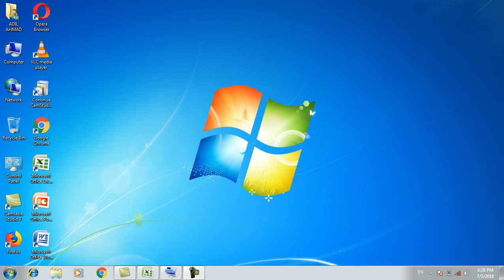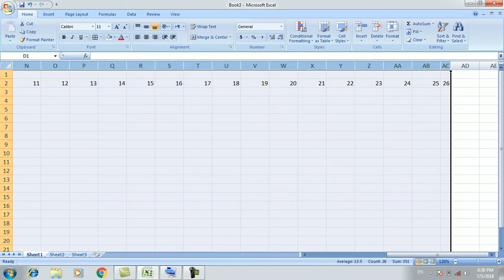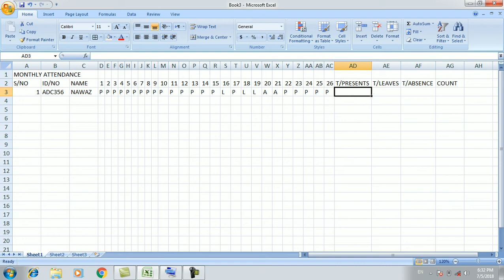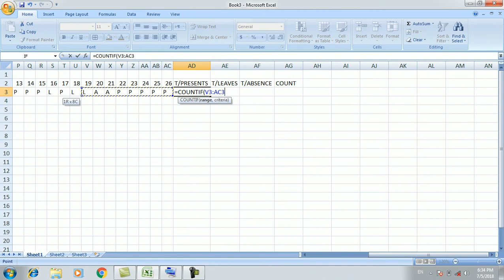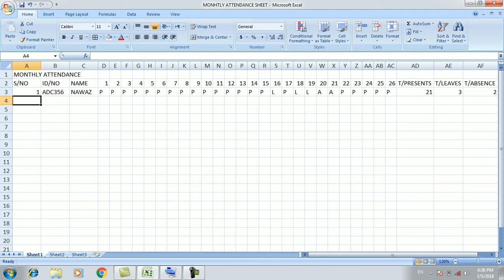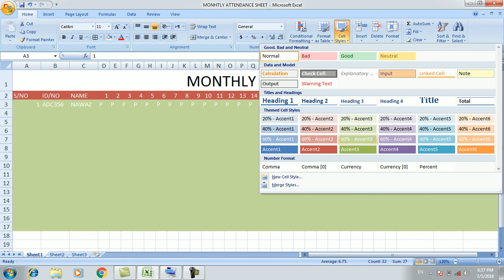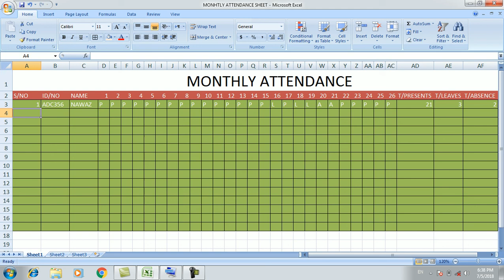Computer Training Urdu/Hindi: MS Excel Part 7 Creating Monthly Attendance Sheet